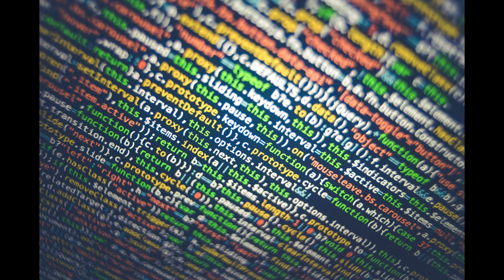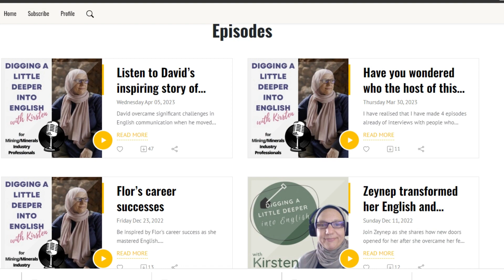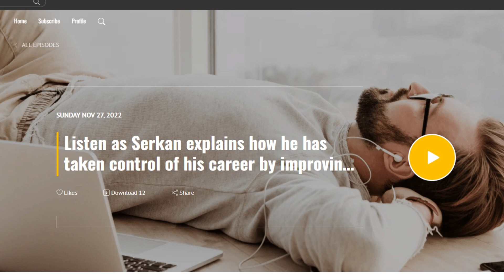Unlock Your Career Potential in a Rapidly Changing Mining Industry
Are you a mining professional looking to advance your career in the rapidly changing industry? Discover the importance of improving English language skills in the mining industry and how it can open up new opportunities.

In this video, we discuss trends like automation, digitization, and sustainability, and their impact on the industry. Learn strategies to improve your language skills, such as online courses, language exchange programs, and personalized learning with digital tools.